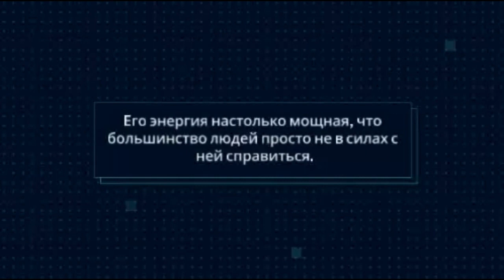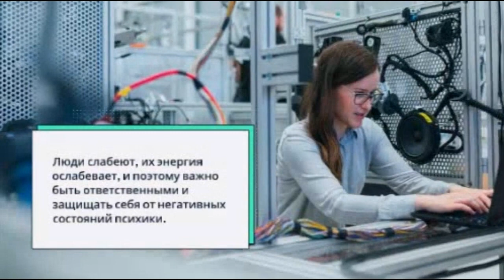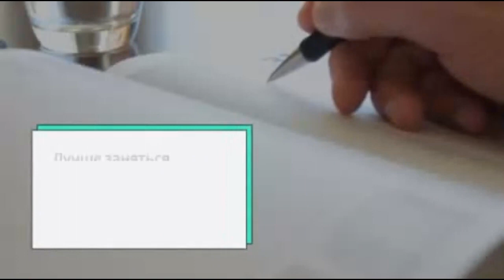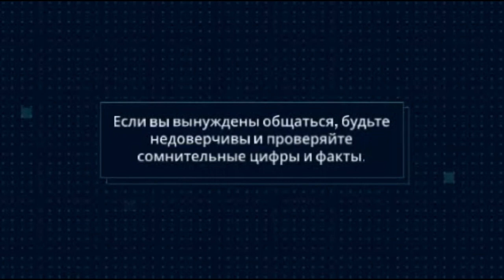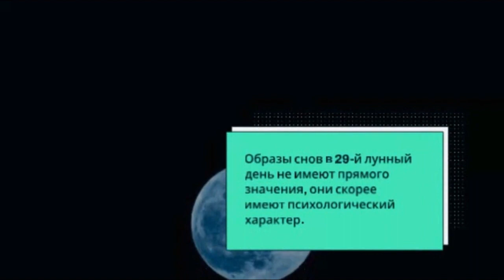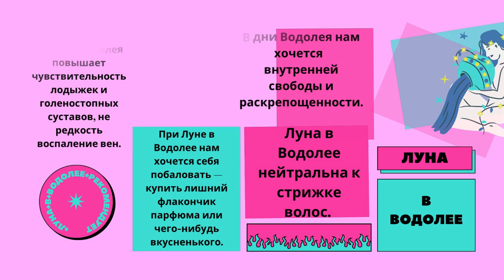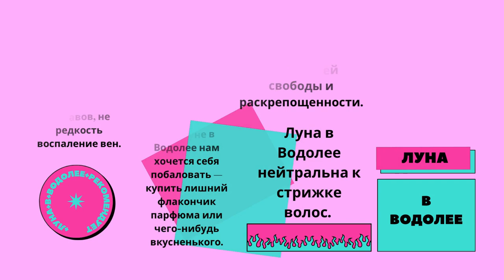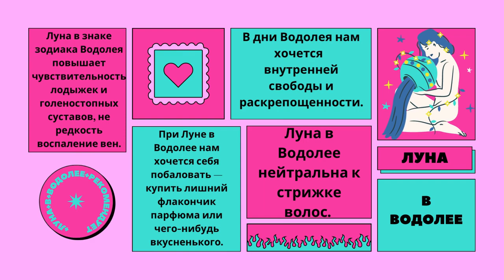с 9 (08:39) по 10 (02:01) февраля 2024 года Двадцать девятый лунный день Описание и рекомендации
Двадцать девятый  лунный день. Лунный календарь
Описание и рекомендации 0:00
Сны - значение и толкование 10:18

 • Прогноз/гороскоп ...

 • Китайский гороско...

 • прогнозы на день/...

 • Услуги и платные ...

 • Аудиокниги по вос...

КРЫСА (плейлист)

 • Крыса 🐭 - китайск...

БЫК (плейлист)

 • Бык 🐮 - китайский...

ТИГР (плейлист)

 • Тигр 🐅 - китайски...

КРОЛИК (плейлист)

 • Кролик 🐰 - китайс...

ДРАКОН (плейлист)

 • Дракон 🐉 - китайс...

ЗМЕЯ (плейлист)

 • Змея 🐍 - китайски...

ЛОШАДЬ (плейлист)

 • Лошадь 🐎 - китайс...

КОЗА (плейлист)

 • Коза 🐐 - китайски...

ОБЕЗЬЯНА (плейлист)

 • Обезьяна 🐒 - кита...

ПЕТУХ (плейлист)

 • Петух 🐓 - китайск...

СОБАКА (плейлист)

 • Собака 🐶 - китайс...

СВИНЬЯ (плейлист)

 • Свинья 🐷 - китайс...

 • Медитации, чистка...

 • Медитации, чистка...